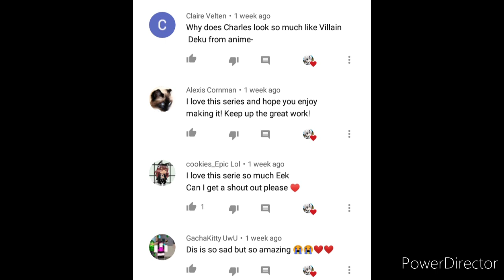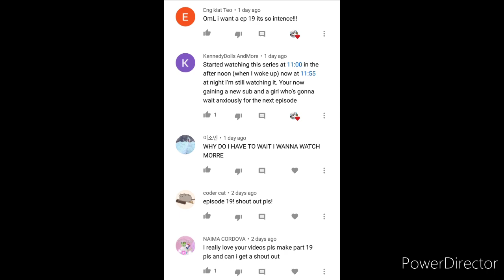Demon's Lust Season 1 Final Episode || Gacha Life Gay Series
Here it is! Demon's Lust Season 1 Finale ;)